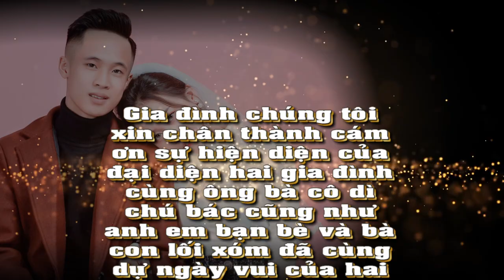Studio Pretty |Prewedding Photo Music Album Anh Tuấn & Thanh Chúc| Montage Hoàng Video